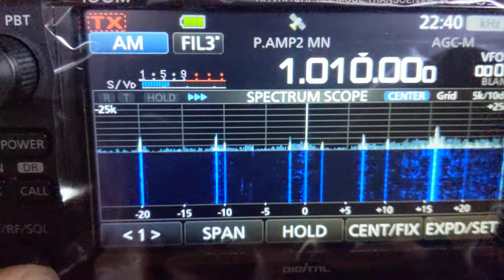1010 wins New York 1010khz